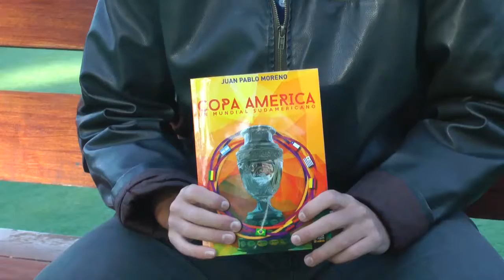2016 | Entrevista con Juan Pablo Moreno